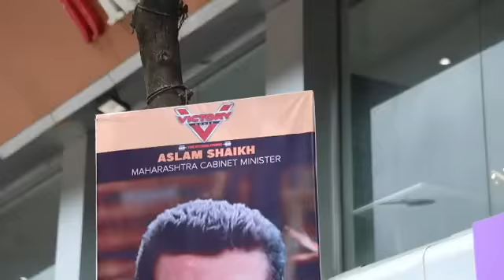Mumbai malad Maharashtra date. 6-8-21 time 2 pm | Team sahilkhan